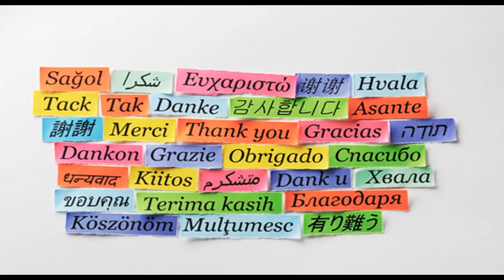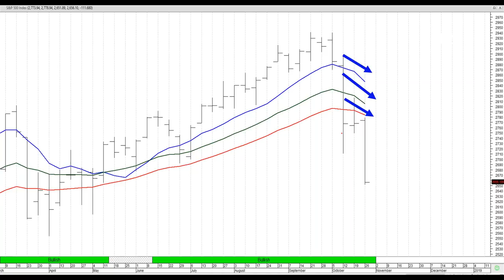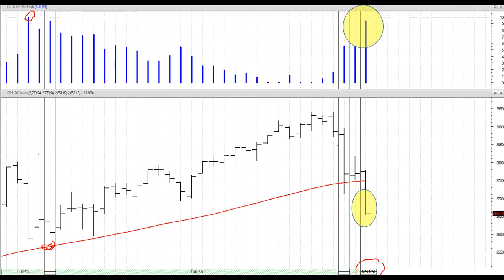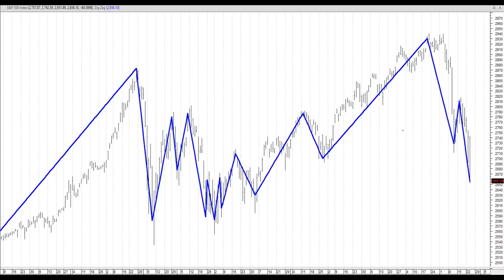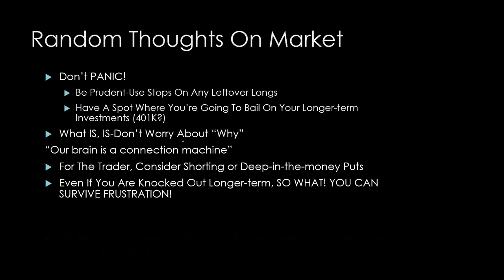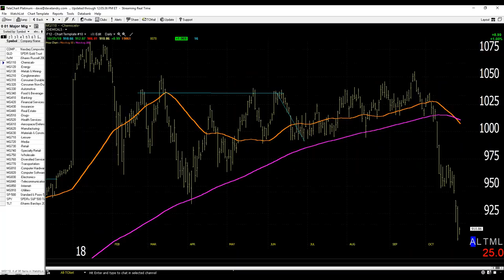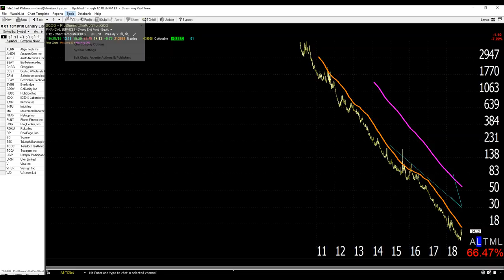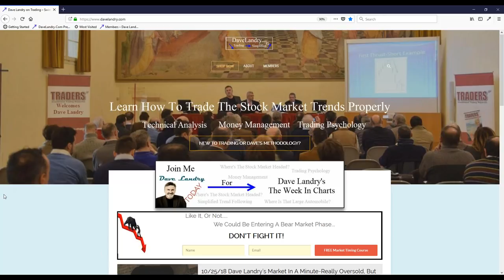Dave Landry's The Week In Charts-"Winter IS Coming:" Bear Market Signals To Watch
Dave lectures on the markets, fields your trading questions and analyzes your favorite stock picks. In this episode, he discussed the market timing signals that have triggered and the ones that will likely trigger soon.